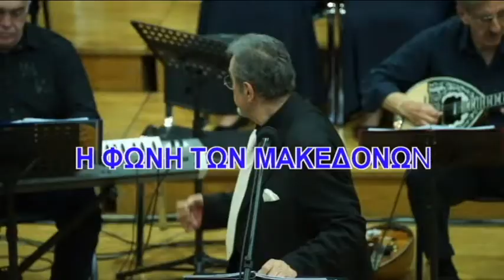ΝΑΜΟΥΝΑ ΚΡΑΓΙΟΝ ΣΤΑ ΧΕΙΛΗ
Η ΦΩΝΗ ΤΩΝ ΜΑΚΕΔΟΝΩΝ
Ελληνικά τραγούδια
Διευθύνει ο Βαρύτονος Χρόνης Νότας